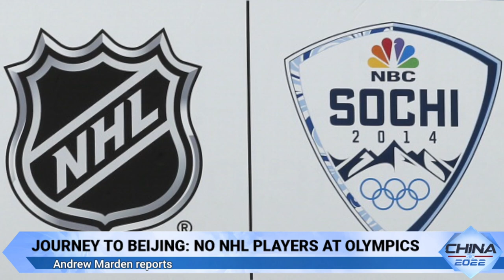China 2022: Omicron complicates start of Winter Olympics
The omicron variant is causing complications a month from the start of the Winter Olympics in Beijing. Will DuPree and Andrew Marden discuss how COVID-19 is sidelining athletes and affecting plans for the American Olympic trials. Plus, Jack Doles discusses the impact of the Super Bowl and the Olympics happening at the same time next month.